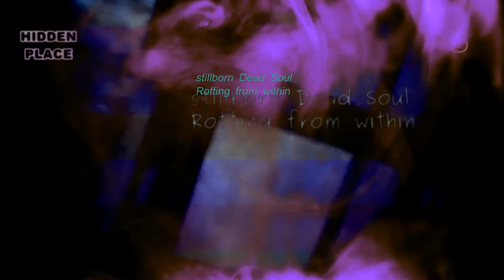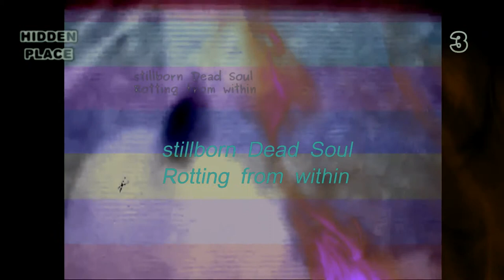AP2 | The END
Title: The End
Artist: AP2
Album: Suspension of Disbelief (2000)
Label: Tooth & Nail

The opening track of AP2 sole album which was in some respect a sequel to Argyle Park’s Misguided delves us into the misanthropy that AP2 (as formally in Argyle Park) is characterized by. Resounding the mantra of “I am the damage”, the song leads to a resurrection of the Argyle Park’s line “stillborn dead soul rotting from within”. AP2 is an uneasy listen for those who hold a comfortable relation with this present world, but echoes the anguishing torment of those exploited by the wicked of this world. There is a darkness that is not too faraway from most of ours front doors, yet remains unseen by most and ignored by others. For those who come to grip with the depravity present in man, is hope in the efficacy power of Christ’s blood.

I present you The end for this Halloween. Enjoy!

plus Black Flag’s Damaged LP cover